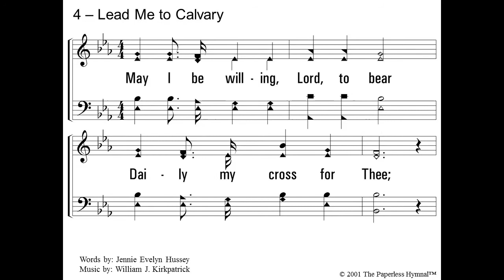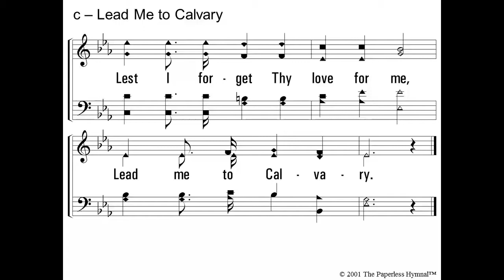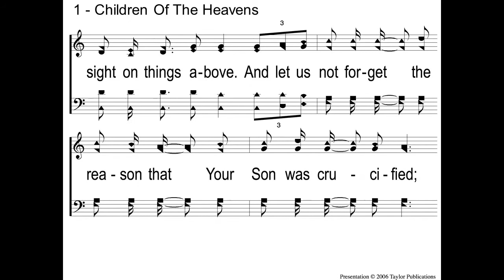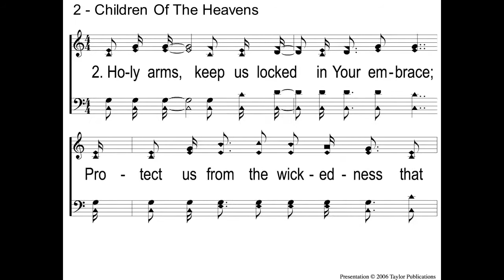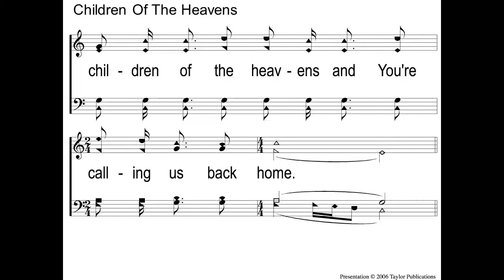Walking With Your Children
The message in this video is: "Walking With Your Children" (Ephesians 6:1-4) about God’s design for the parent-child relationship. This video was produced for and by the Orangevale church of Christ and premiered on Facebook and YouTube on February 21, 2021 CCLI#2532680